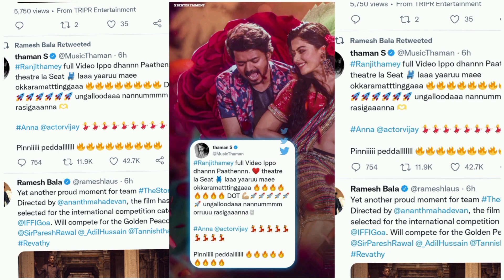filmupdates maaveran update & thunivu first single & varisu & rajakili first look & miiral